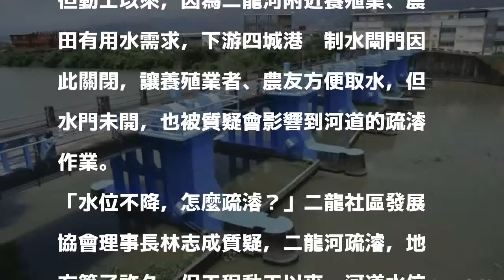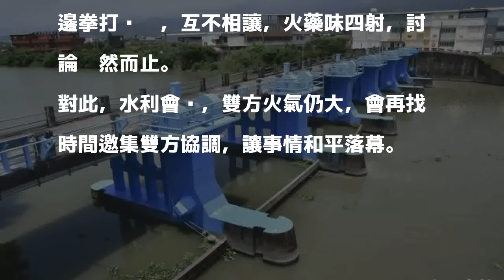爭執水閘門開不開！水利會協調會 開打上演全武行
〔記者張議晨／宜蘭報導〕宜蘭縣政府在二龍河中段進行疏濬工程，但下游水閘門開啟與否，令水利會陷入兩難，日前邀集養殖業、地方協調，卻上演一齣全武行，還有人被「架拐子」，火藥味四射，協調會無疾而終。對此，水利會解釋，近期會再開協調會，讓雙方平和討論。

發表評論評論如下。